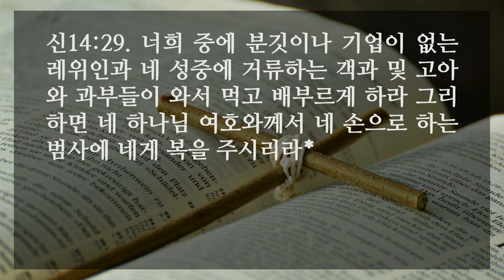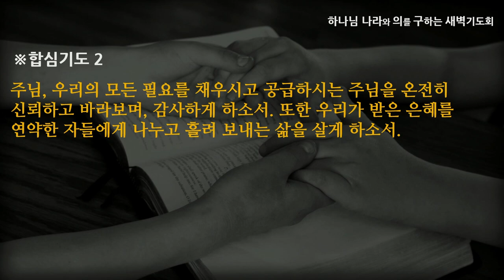[선한목자교회] 새벽기도 2022년 10월 19일 | 먹어도 되는 것과 먹으면 안되는 것 - 김은창 목사 [신명기 14:1-29]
먹어도 되는 것과 먹으면 안되는 것 - 김은창 목사 [신명기 14:1-29]